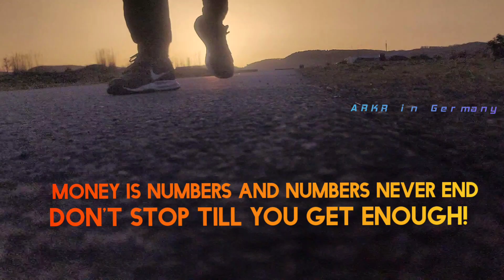How much cost to study Masters in Germany| is 10 Lakhs enough to study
జర్మనీలో మాస్టర్స్ అధ్యయనం చేయడానికి ఎంత ఖర్చు అవుతుంది

Hi friends,
This video helps you to understand, the complete cost to study for a master's in Germany.

I am Ravi Kiran Reddy, Annem. Basically, I am from Ongole(Andhra Pradesh) For the last 2 years, I am studying Master's in Germany.  In this channel, I would like to share my experience in my studies and Travel lifestyle in Germany.

In Telugu, we don't have the right content for students who want to study in Germany. I will try my level best to make better videos.

Follow in Facebook page ARKR in Germany